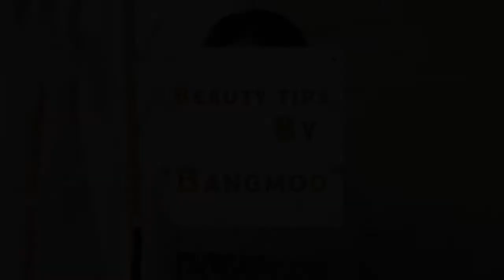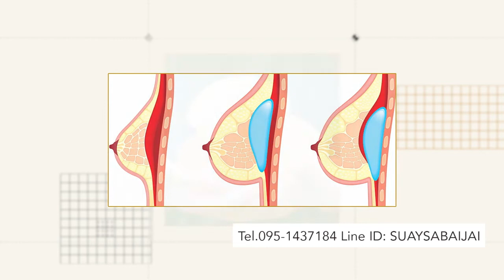เสริมหน้าอก l วิธีทำหน้าอกให้นิ่ม หลังเสริมหน้าอก นพ.ธนัญชัย โรงพยาบาลบางมด